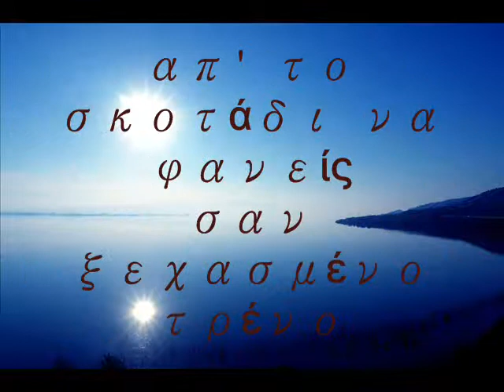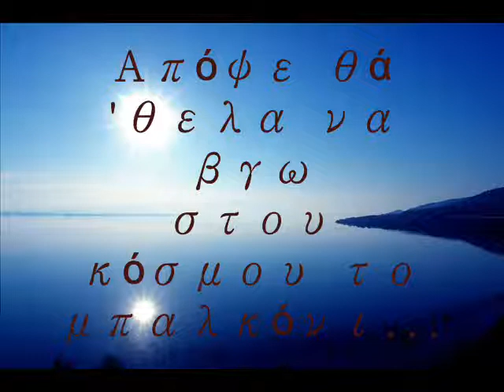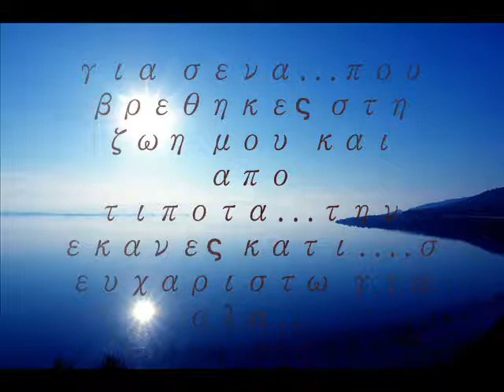αποψε θα θελα...Σωτηρια...!